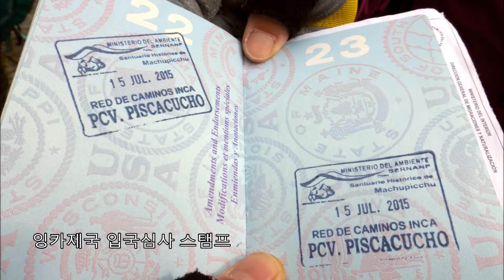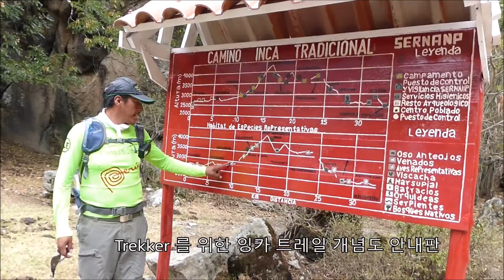Inca Trekking Day One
Inca Trekking Day One 7/15/2015
Cusco, Peru